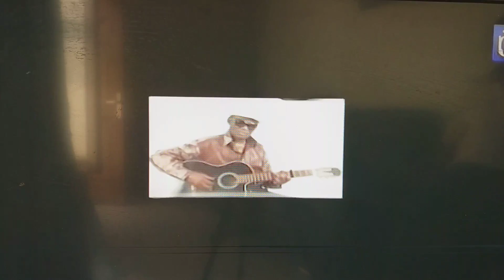MANDA CHANTE NA RTNC ASOLOLI BA VERITE YA BANA OK + 40 JOUR YA LUTUMBA SIMARO